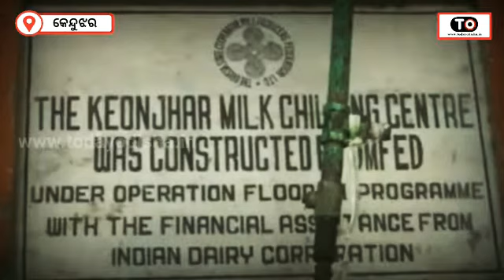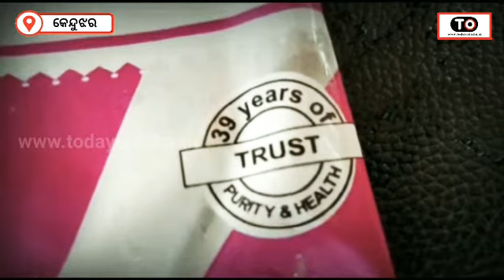ଗ୍ରାହକ ପଚାରୁଛି ; ଏଇଟା କ୍ଷୀର ନା ଜହର ? ଜବାବ ଦିଅ || Today Odisha